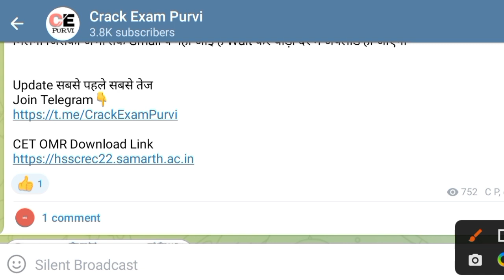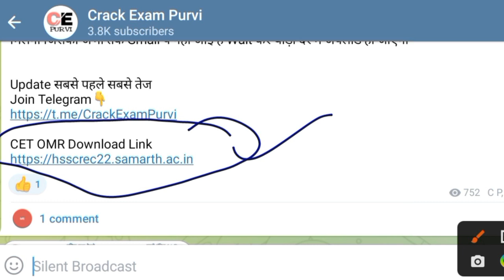Breaking News | HSSC CET Answer Key 2022 OUT | ऐसे चेक करें Step by Step Complete Process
CET Answer Key Direct LINK

Breaking News | HSSC CET Answer Key 2022 | HSSC CET OMR sheet download | ऐसे करें चेक OMR SHEET

cet cut off 2022, haryana cet results 2022, haryana cet cet off, haryana cet answer key 2022
haryana cet group d exam date, haryana cet group d exam date 2022
hssc cet group d exam date, hssc cet group d exam date 2022
hssc cet answer key, hssc cet answer key 2022 6 november, hssc cet answer key 2022
haryana cet answer key, haryana cet answer key 6 nov morning shift, haryana cet answer key 5 nov, haryana cet answer key 2022
hssc cet result date, hssc cet result, hssc cet result 2022

crack exam purvi, crack exam purvimath, crack exam puri, crack exam purvi practice set, crack exam purvi set 1, crack exam purvi 2.0, crack exam puri channel, haryana gk crack exam purvi